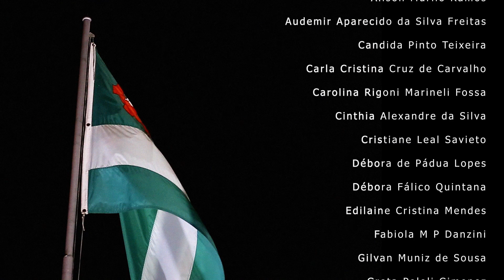Coral Municipal - Hino de Jundiaí